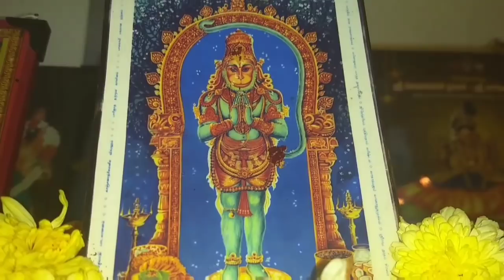ஹனுமன் ஜெயந்தி -வடை மாலை,வெற்றிலை மாலை,பூஜை | Hanuman Jayanti Puja Vidhi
Hanuman jayanti is celebrated every year in Tamil nadu. I have shared Hanuman worship in detail to be followed on Hanuman jayanti.